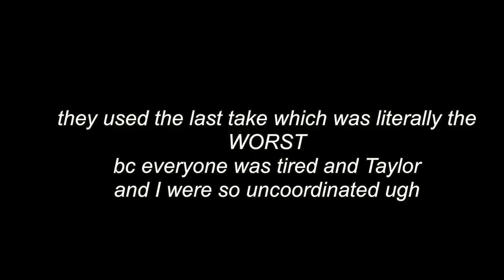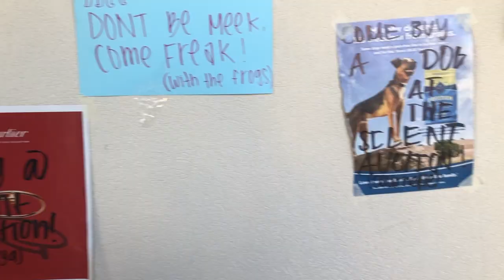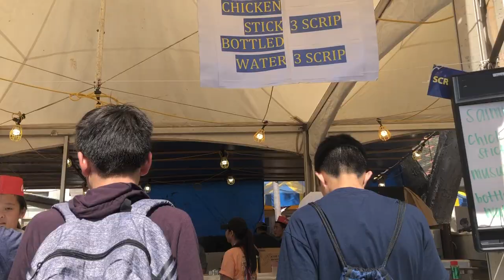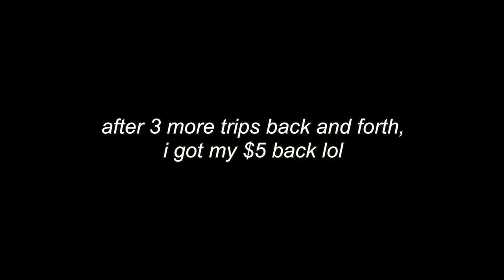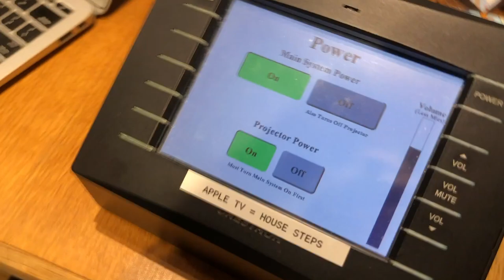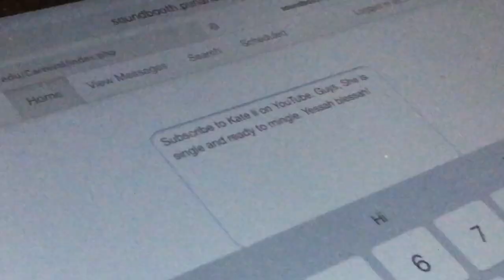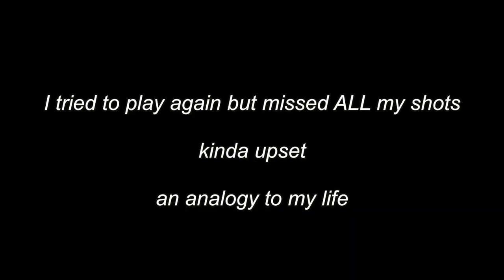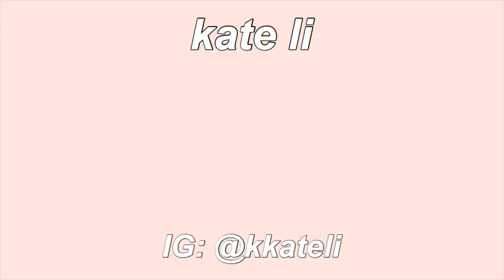my school's carnival made $2 million in 2 days *vlog*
I vlogged the annual Punahou School Carnival which us juniors (c/o 2020) planned. My silent auction booth raised $30k! Thank you to everyone who came and supported our school; the funds will go to financial aid support :) I ate way too much, which stretched my stomach, and now I am constantly hungry.

❀ SHOPPING ❀
✧ my custom name necklace

| James 1:17 | Every good and perfect gift is from above, coming down from the Father of the heavenly lights, who does not change like shifting shadows.

xx, Kate